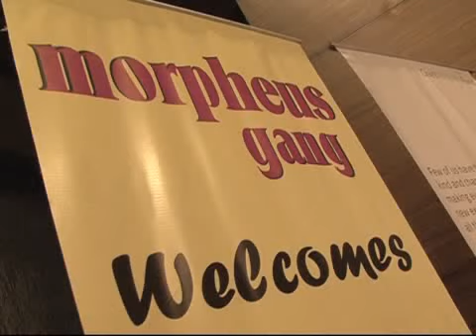Geeks on a Plane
Entrepreneurs and investors from around the world travel to some of the hottest startup destinations including India, hoping to make big bets.